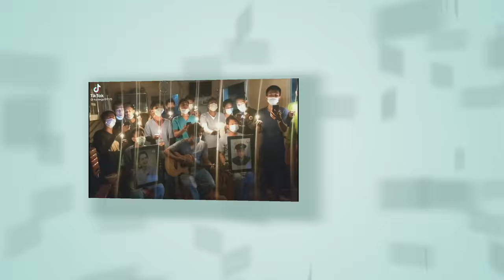ကမ္ဘာ မကြေးဘူး... reject military we love democracy tiktok myanmar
crid # tiktok myanmar
we love democracy